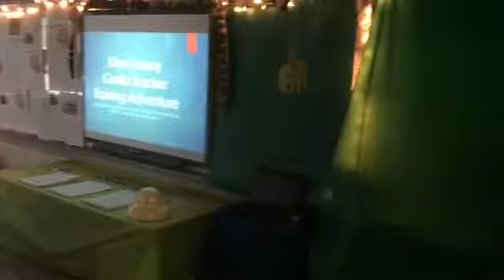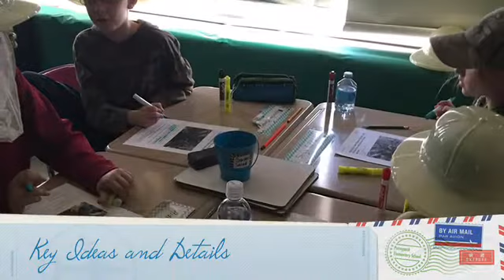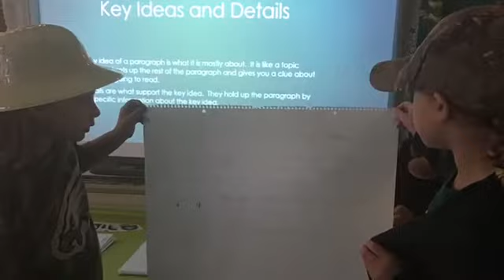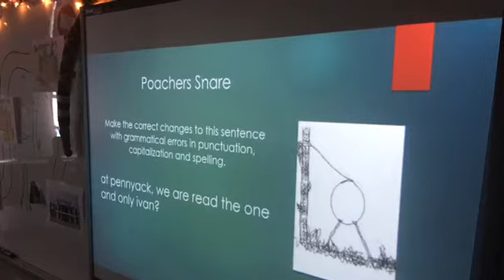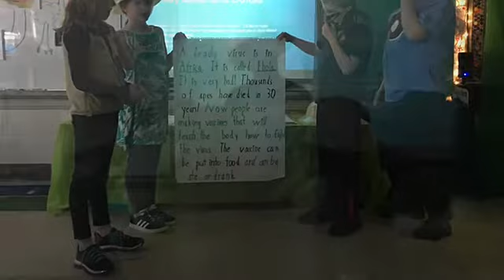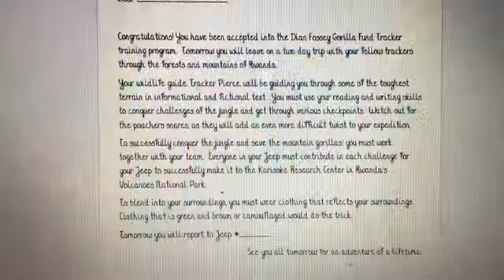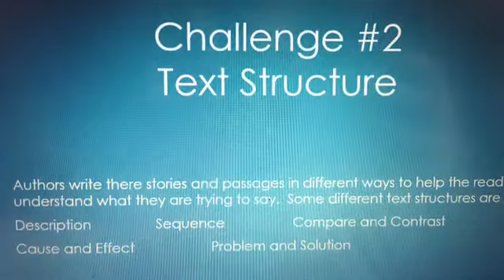Third Grade Jungle Adventure & Literacy Review